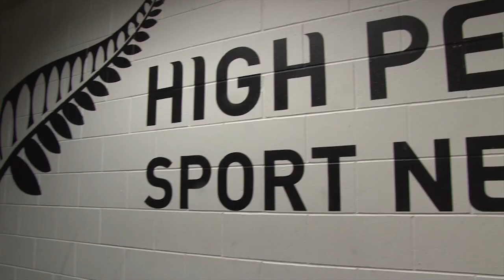Maria Tutaia Profile 2012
maria tutaia, the profilers, video, 2012, personality,